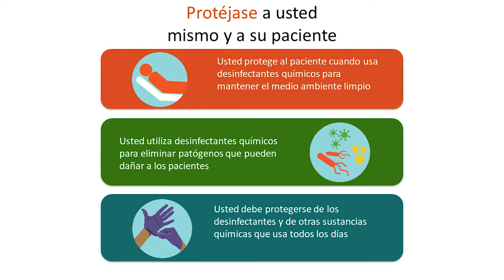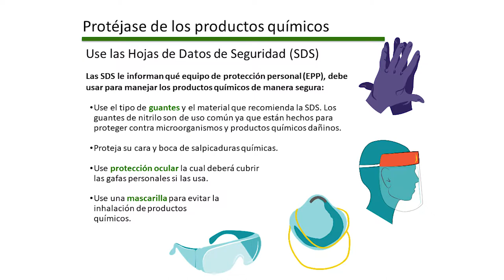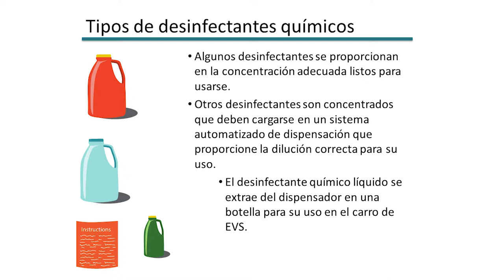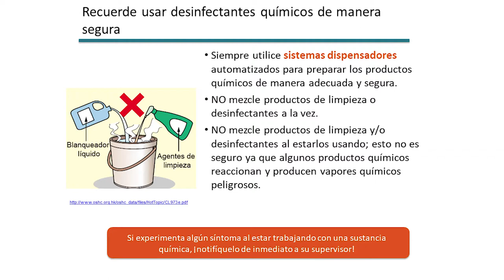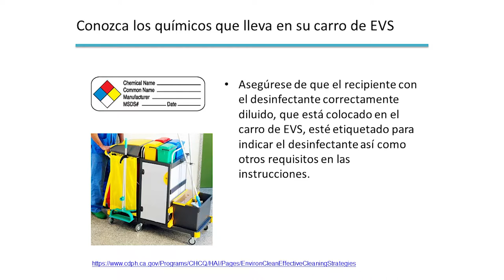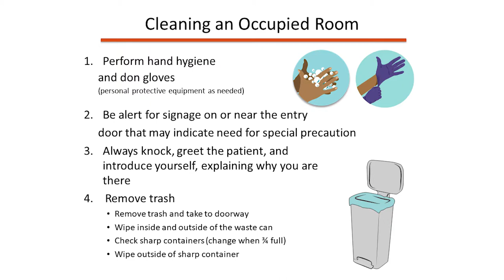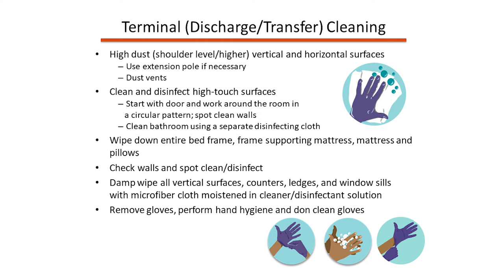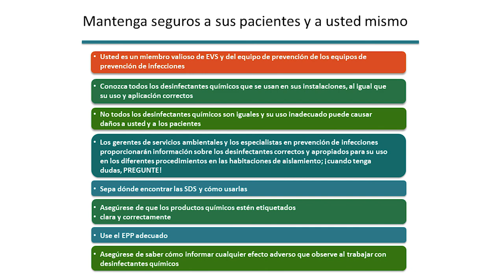EVS Basic ICP Module 3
EVS Basic ICP Module 3 SPANISH